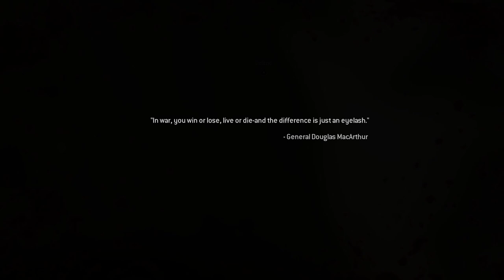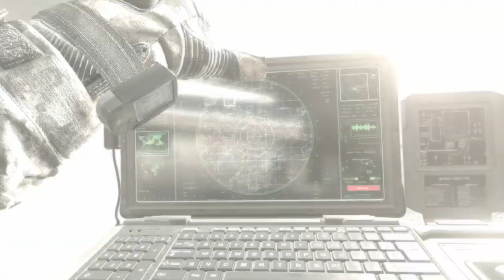Call of Duty: Modern Warfare 2 Campaign Remastered |Wolverines+The Hornets Nest| Part 3 | Full Game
WHY Favelas?!?! I HATE these Favelas!!

Call of Duty Modern Warfare 2 Remaster Walkthrough! Walkthrough and Let's Play Playthrough of Call of Duty Modern Warfare 2 Remaster with Live Gameplay and Commentary in 1080p high definition at 60 fps. This Call of Duty Modern Warfare 2 Remaster walkthrough will be completed showcasing every level, mission, boss, and story ending.

Modern Warfare 2 received universal acclaim, with praise for its campaign, multiplayer, and amount of content, although it received some criticism for its short length and a lack of innovation. Within 24 hours of release, the game sold approximately 4.7 million copies in North America and the United Kingdom. As of 2013, the game had sold 22.7 million copies. In addition to its release, a comic book series based on one of the game's characters was also produced, titled Modern Warfare 2: Ghost. A sequel, Call of Duty: Modern Warfare 3, was released in 2011 and finishes the original Modern Warfare storyline. A remaster of the game's campaign, Call of Duty: Modern Warfare 2 Campaign Remastered, was released in March 2020 on the PlayStation 4 and on Microsoft Windows and Xbox One in April 2020.